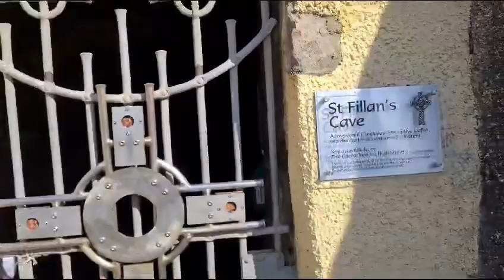Queen Amang The Heather (tail end) St Fillan’s Cave